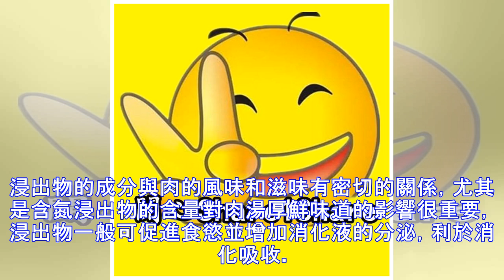秘制脆皮豆瓣腐乳豬，脆香美味超搶手，再也不是紅燒肉那麼簡單了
食材五花肉條（1.5公分厚） 2 條，米酒 2 大匙，白鬍椒粉 1 小匙，五香粉 1 小匙，豆瓣醬 2 大匙，豆腐乳 2 塊，醬油 1 大匙，糖 1 小匙，地瓜粉 適量。五花肉略沖一下擦乾，用一大匙米酒塗抹均勻，滴掉多餘的米酒，再灑上白鬍椒粉、五香粉，按摩均勻。豆瓣醬、豆腐乳、醬油、糖，米酒一大匙，全部放入碗中攪拌成糊狀，均勻抹在五花肉條兩面，醃漬半天～一天。將醃漬的五花肉兩面均勻沾上地瓜粉，靜置數分鐘待反潮。平底鍋中放入3大匙食用油，開中火加熱；將五花肉上多餘的地瓜粉抖掉，下鍋並蓋上鍋蓋用中小火慢煎，約煎5分鐘翻面再煎5分鐘。用筷子[插·入]肉中看是否已熟透，轉大火再將兩面煎炸逼油，即可挾起...